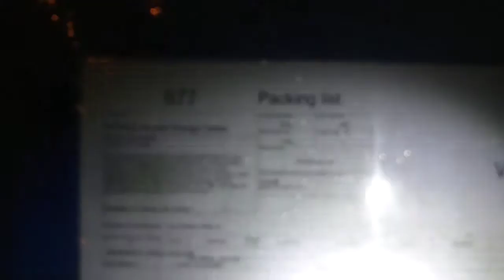Denton energy center wartsila components show up in town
It seems odd timing that two days before the city of Denton releases the results of the investigation into the contract irregularities that wartsila engine components show up in town.